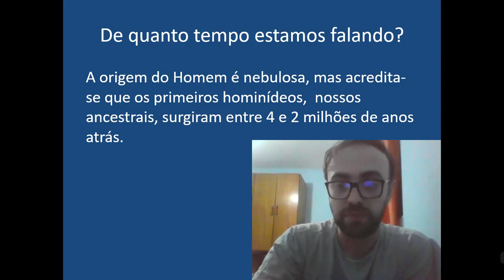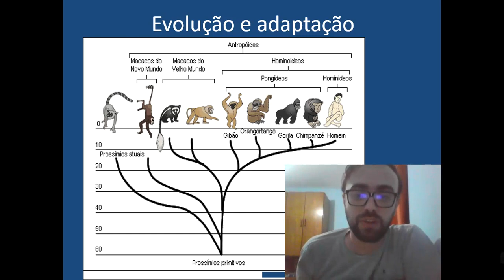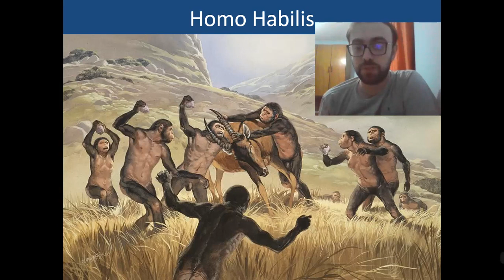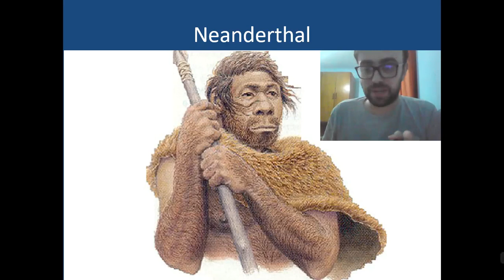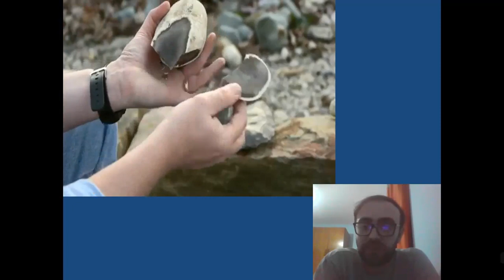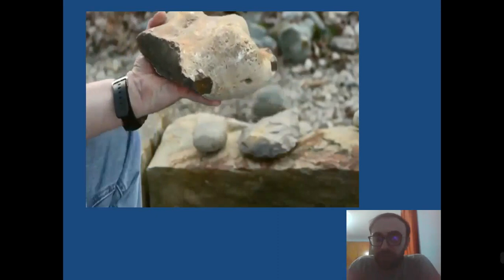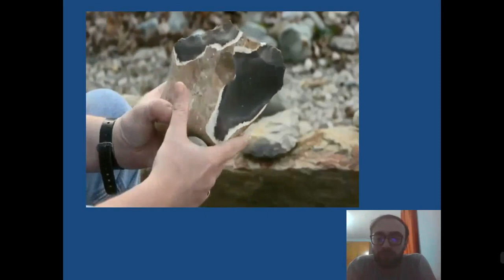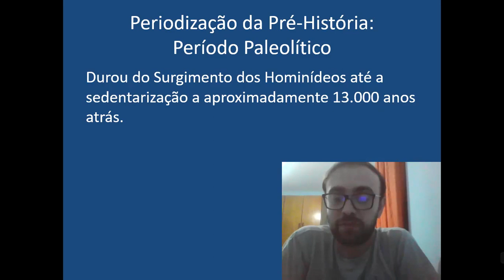6º ANOS DO ENSINO FUNDAMENTAL: HISTÓRIA DOS POVOS PRIMITIVOS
REVISÃO DOS CONTEÚDOS DE HISTORIA DOS POVOS PRIMITIVOS

Não se esqueçam de abrir o Google Classroom e responder a Questão da Semana: